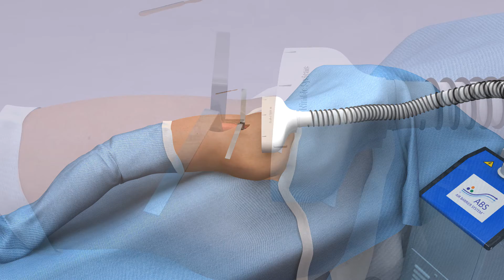Nimbic Systems Air Barrier System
The Air Barrier System (ABS) delivers HEPA-filtered clean air immediately adjacent to the surgery site, creating an airflow layer directly over the surgical wound.  ABS can substantially reduce airborne intrusion of potentially infection-causing microorganisms.  ABS controls the surgical environment directly at the surgical incision site to prevent bacterial contamination. ABS reduces bacterial density by up to 84%.